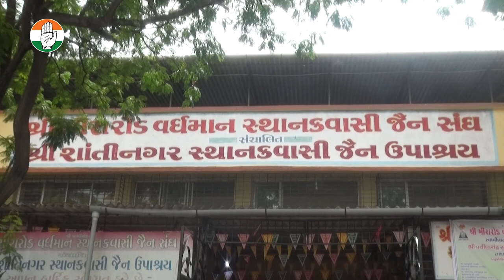Sought the Blessings of Mahasati Ji at Sthanakvasi Jain Sangh Swami Vatsalya Programme